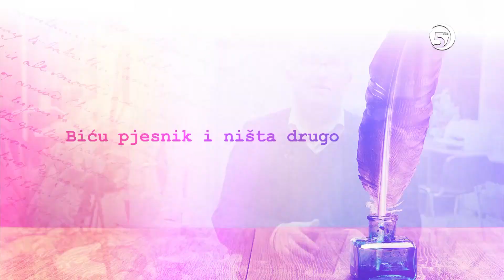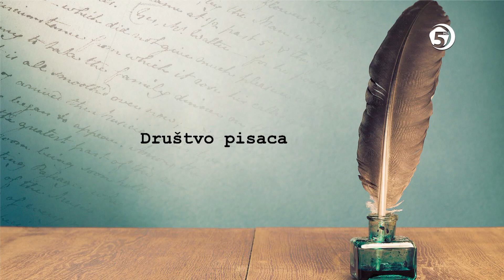Knjiga, riječ, razgovor - Džemaludin Latić